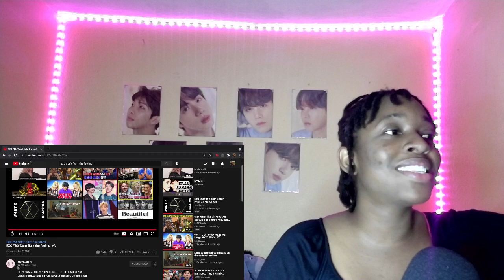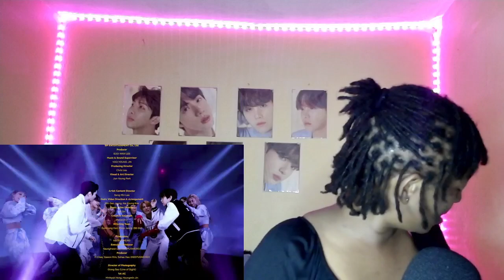⛔️RIP YOUR EARS ⚠️ | My First EXO Comeback!! | EXO 엑소 'Don't fight the feeling' MV | REACTION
Serendipity - BTS

Wings - BTS